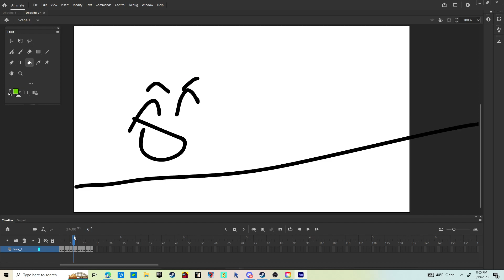The object show made in under 5 minutes 1: eat